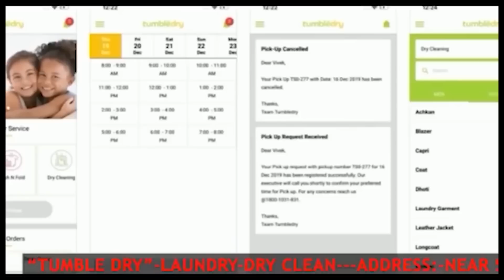STGT এর উপর অমানবিক অত্যাচারের উপর প্রতিক্রিয়া ব্যক্ত করেন সদর এস ডি পিও অজয় কুমার দাস